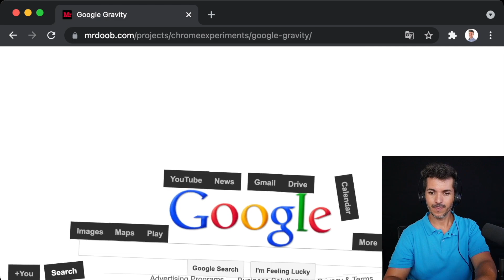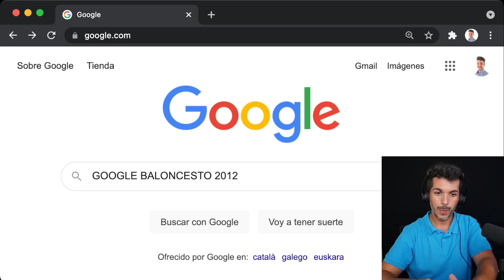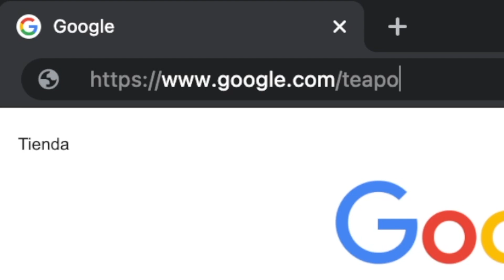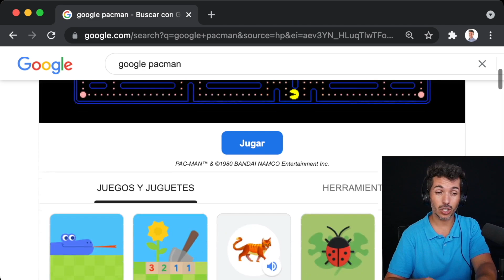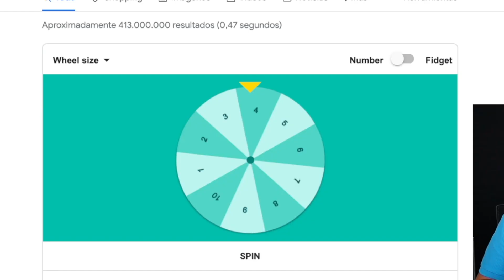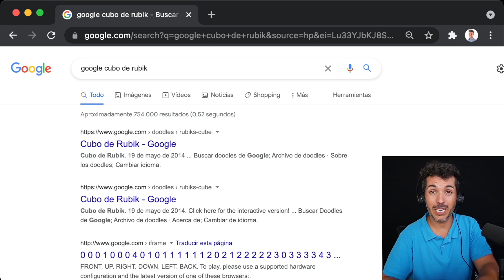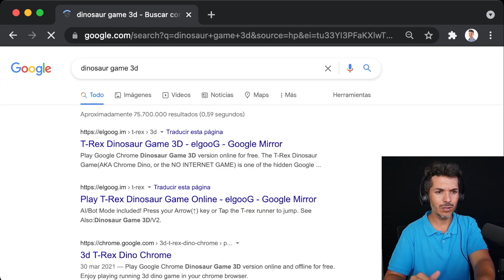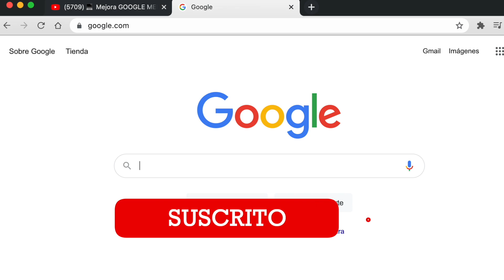🔥 TOP 10 TRUCOS y SECRETOS de GOOGLE 👉🏼 (Pruébalos YA!!)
💥 Usas GOOGLE cada día pero NO LOS CONOCES y ¡vas a ALUCINAR!
🔍Te desvelo los mejores TRUCOS y SECRETOS ESCONDIDOS del buscador 😘

Abre una nueva pestaña en el navegador YA y prepárate porque vas a querer probarlos todos estos trucos.

@LuanPalomera gracias por la inspiración de tus videos para crear este 😉
@YouTalkTv seguro que mi pronunciación del inglés puede mejorarse 😊